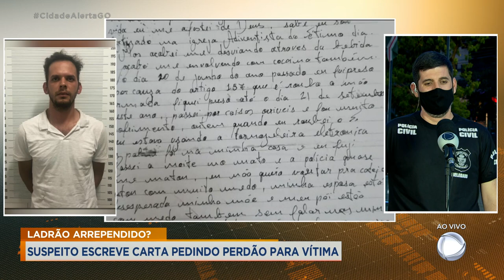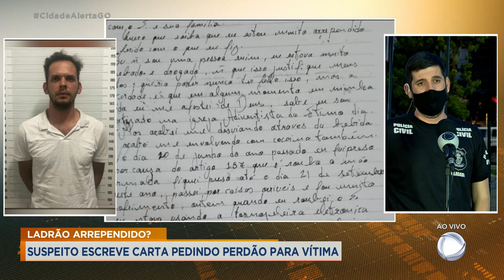LADRÃO ARREPENDIDO? SUSPEITO ESCREVE CARTA PEDINDO PERDÃO PARA VÍTIMA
POLÍCIA PRENDE LADRÃO DE CARRO QUE TERIA ESCRITO CARTA PEDINDO PERDÃO PARA VÍTIMA. NÓS CONVIDAMOS O DELEGADO BERNARDO COMUNALE PRA FALAR SOBRE ESSE ASSUNTO.